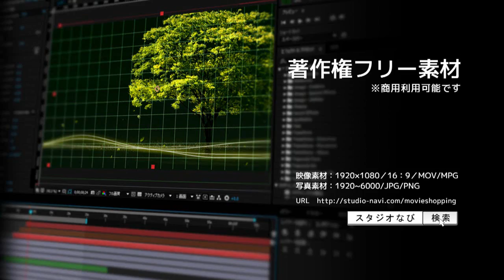ウェディングビデオ制作用動画素材／商用利用可能！（wedding7_2）